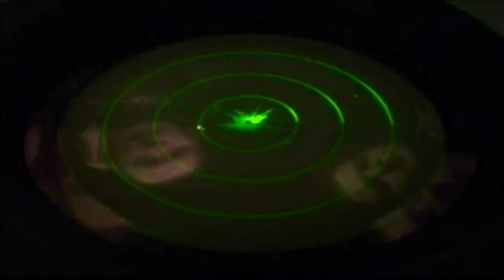Gatavojoties NATO Čikāgas samitam: NATO un 21.gadsimta izaicinājumi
Gatavojoties NATO Čikāgas samitam, Aizsardzības ministrija sagatavojusi vairākus video sižetus ar ekspertu viedokļiem par Čikāgas samita norises darba kārtību, īpašu uzmanību pievēršot Latvijai nozīmīgāko jautājumu apzināšanai, un aktualitātēm, par kurām NATO dalībvalstis pieņems lēmumus samita laikā.

Ekspertu komentāri apkopoti piecos video sižetu blokos: Samita darba kārtība, Latvijai nozīmīgākie jautājumi, Afganistāna pēc 2014.gada, kā arī tiek meklētas atbildes uz jautājumiem --  kas ir „viedā aizsardzība" un vai NATO ir gatava 21.gadsimta izaicinājumiem?

Savu viedokli par aktualitātēm un prioritātēm NATO Čikāgas samita laikā sniedz:
Jānis Karlsbergs, Aizsardzības ministrijas pārstāvis NATO;
Žaneta Ozoliņa, Latvijas Universitātes Sociālo zinātņu fakultātes Politikas zinātnes nodaļas profesore;
Ojārs Kalniņš, Saeimas Ārlietu komisijas priekšsēdētājs;
Toms Baumanis, LATO priekšsēdētājs;
Imants Lieģis,  Latvijas vēstnieks NATO no 1997. līdz 2004.gadam.

NATO Čikāgas samits norisināsies šā gada 20. un 21.maijā, kas būs jau 25. NATO samits. Čikāgas samita uzdevums būs turpināt Lisabonas samitā, kas norisinājās 2010.gada novembrī, uzsāktās iniciatīvas. Sabiedrotie turpinās pilnveidot Alianses politiskās, militārās un ekonomiskās spējas, lai arī saglabātu NATO spēcīgu.